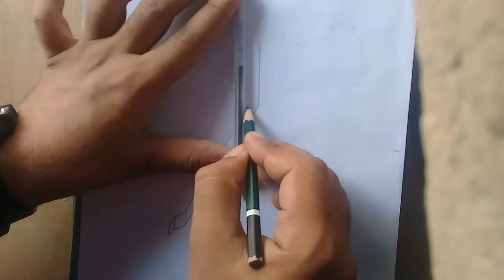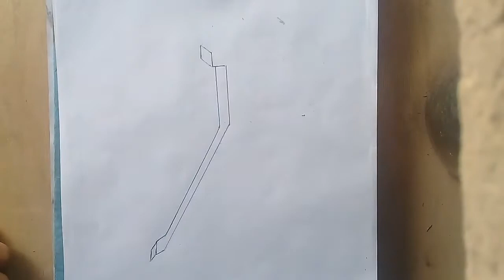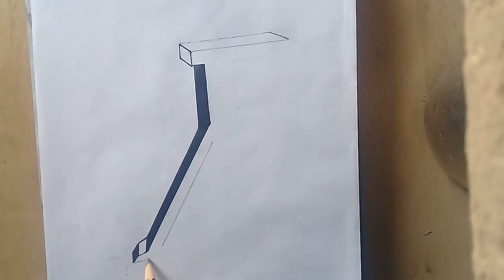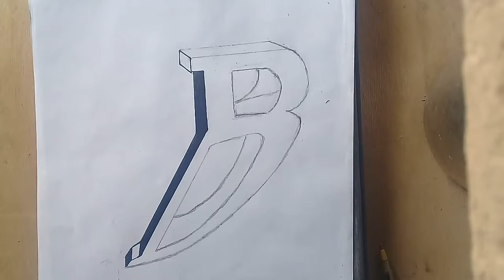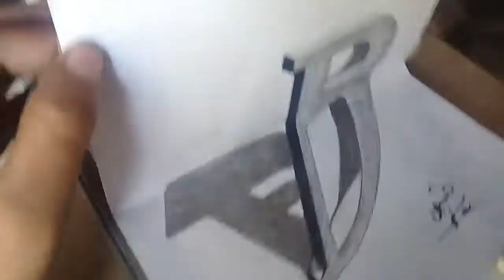3d letter B Drawing very easy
3d letter B drawing very easy